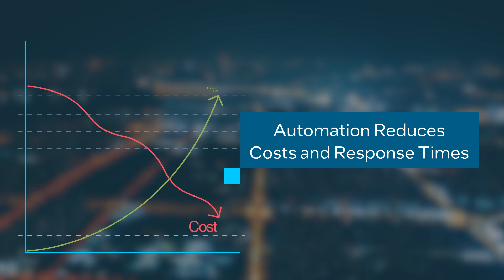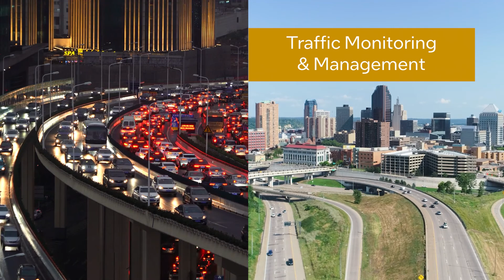Intel / iOmniscient Smart Cities